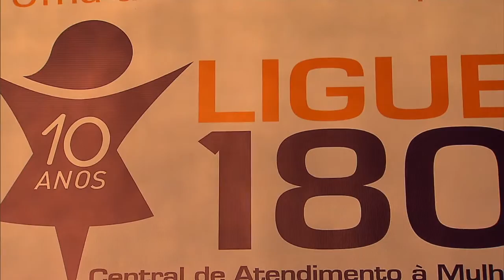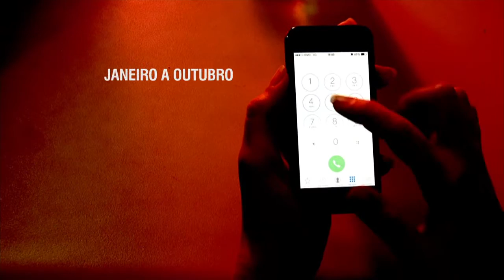Central de Atendimento à Mulher completa 10 anos em novembro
NBR NOTÍCIAS - 25.11.15: Voltada para o apoio às mulheres em situação de violência, a Central de Atendimento à Mulher - disque 180 - já atendeu a 4,7 milhões de pessoas desde sua criação, em 2005. Cada vez mais procurada, a Central registrou, de janeiro a outubro de 2015, um aumento de 56,17% de denúncias em relação ao mesmo período do ano passado. A ministra das Mulheres, Igualdade Racial e Direitos Humanos, Nilma Lino Gomes, reforça o trabalho que tem sido feito ao longo dos anos "para que as mulheres se sintam representadas como sujeito de direitos na sociedade".